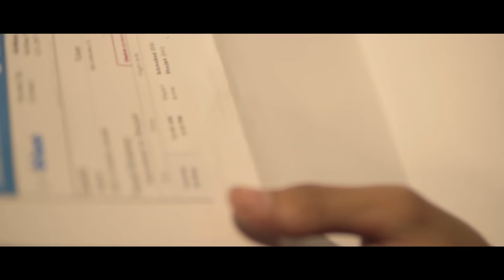PARDESI Remake | Sid Mr Rapper | Shahbaz Khan | Shabbar Abbas Jafry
A beautiful soulful song originally sung by a living legend Abrar-ul-haq officially remake by Sid Mr Rapper ft. Shahbaz Khan specially for people who live away from their families and friends. This song is dedicated to all Pardesi people who work day and night away from their families.

Get ready for Pardesi to pinch your heart and stir your emotions.

🎧 Audio Credits
🎶 Song Composed & Arranged by
🎤 Singer : Sid Mr.Rapper & Shahbaz Khan
Starring: Shabbar Jafry
Mix Mater : Ali Studio
➟Composition: Shahbaz Khan Sid Mr Rapper  & Dj Danny
Team Waleed Asif : Dj Danny : Wali King : Sid Mr Rapper : Shahbaz Khan
🎬 Video Credits

➟ Production House - Lil Mafia Mundeer
➟ Director - Umais Ali Khan
➟ Post- Studio 87

Shahbaz Khan